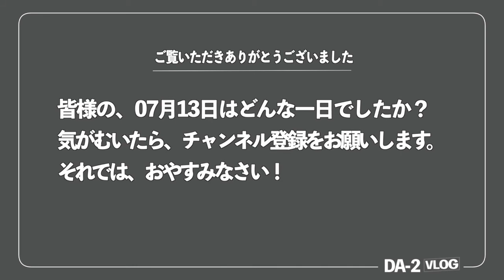【スニーカー】air max95 Japanの件｜ライフVLOG｜21年7月13日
エアマックス95には特別な思い入れがあります。
そんな訳で過去の思い出と共にバーゲン買い。